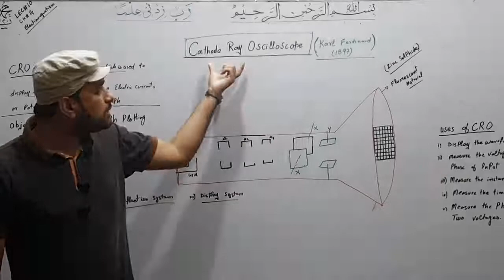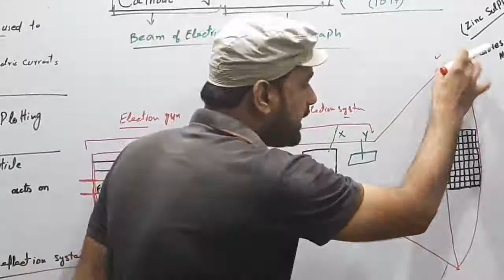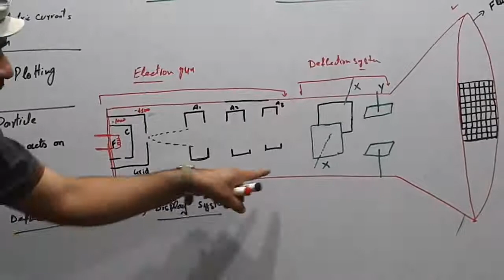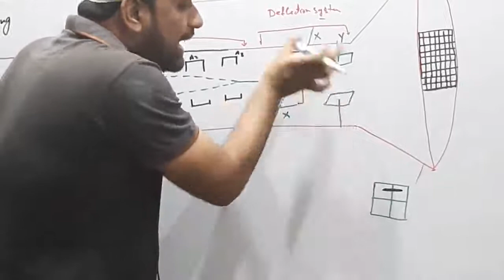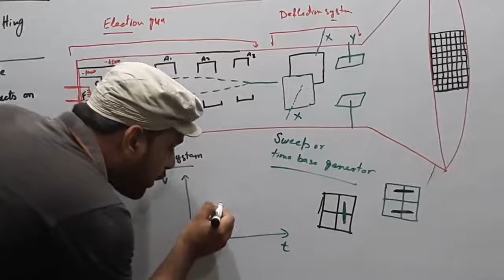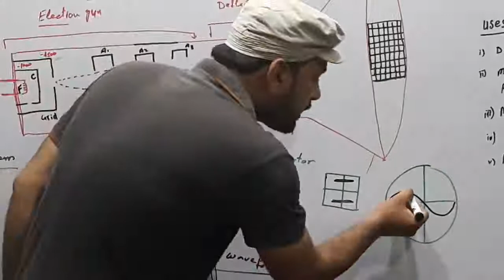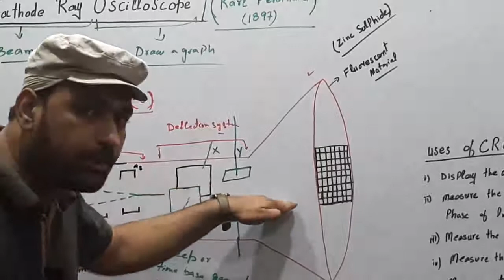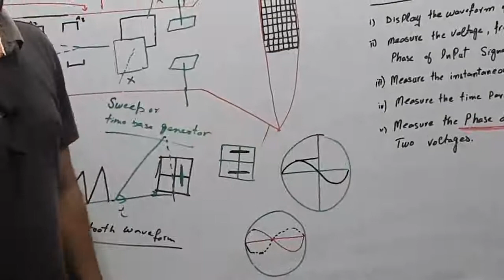PHYSICS 12TH CLASS, LECTURE NO. 40, CH# 14, CATHODE RAY OSCILLOSCOPE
PAK GARRISON EDUCATION SYSTEM, NANKANA SAHIB,ONLINE CLASSES 2020, PHYSICS 12TH CLASS, LECTURE NO. 40, CH# 14, CATHODE RAY OSCILLOSCOPE